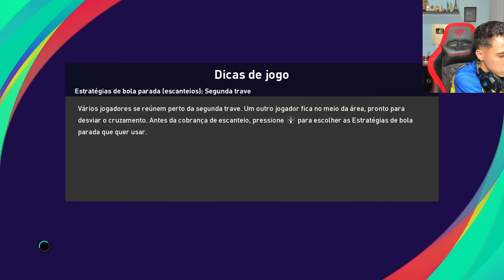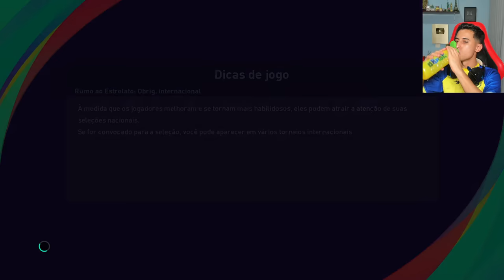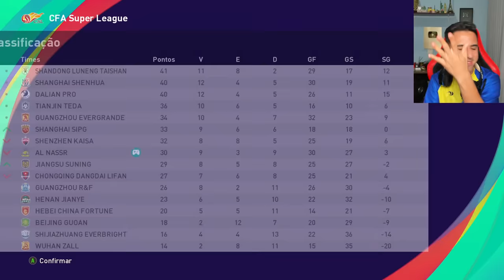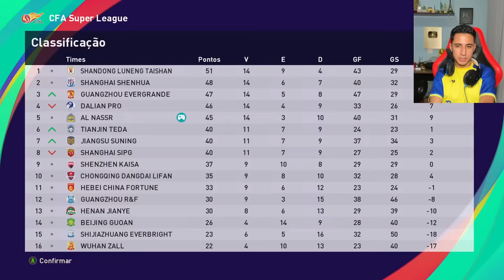🥇 CRISTIANO RONALDO ARTILHEIRO DO AL NASSR 🥇